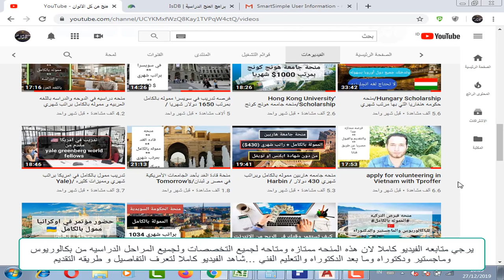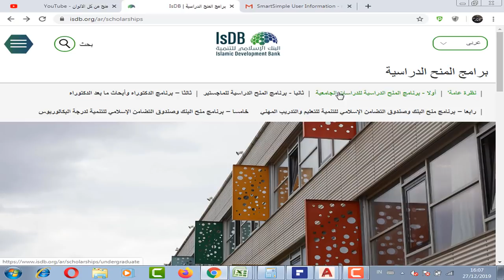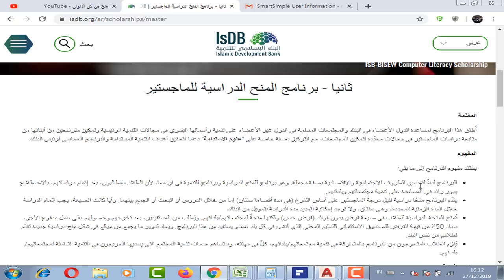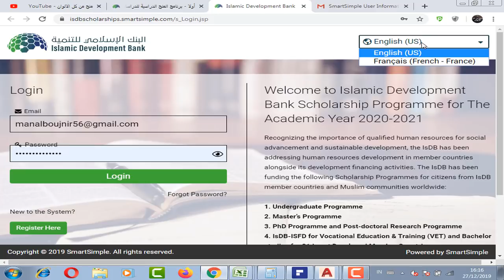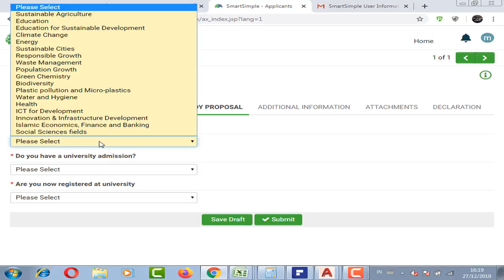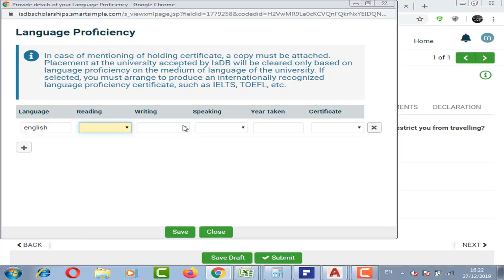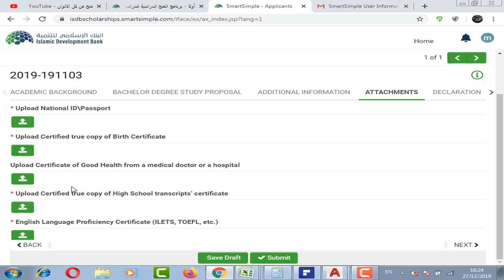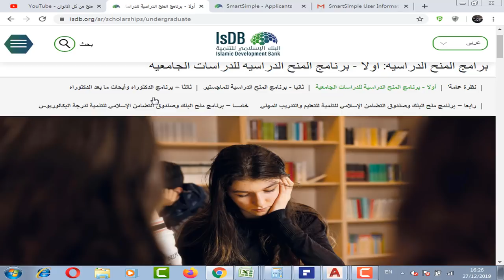منحه البنك الاسلامي 2020 المموله بالكامل لجميع المراحل ويمكنك الدراسه في الدوله والتخصص الذي تريد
منحه البنك الاسلامي المموله بالكامل لجميع المراحل الدراسيه من بكالوريوس وماجستير ودكتوراه والدبلومات  ويمكنك الدراسه في الدوله والتخصص الذي تريد مثل الطب والهندسه والاقتصاد وجميع التخصصات..